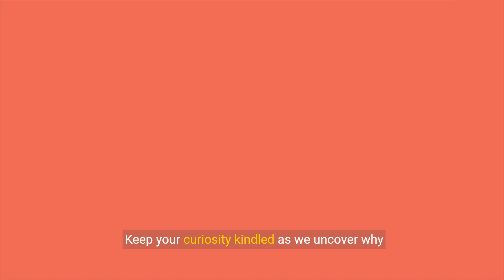Bug Adventures - Exploring the Tiny Titans of Nature (3 Minutes)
Welcome to "Bug Adventures - Exploring the Tiny Titans of Nature!" In this captivating video, we invite you to embark on an extraordinary journey into the fascinating world of bugs. From the tiniest ants to the colorful butterflies, bugs play a vital role in our ecosystem and have incredible stories to tell. Join us as we delve into their intricate behaviors, remarkable adaptations, and the important roles they play in maintaining the balance of nature. Discover the secret lives of beetles, the delicate beauty of dragonflies, and the industrious nature of bees. Through stunning visuals and expert insights, we will unravel the mysteries of these tiny titans and showcase the incredible diversity that exists within the bug kingdom. So, grab your magnifying glass and get ready to explore the wonders of bug adventures like never before!